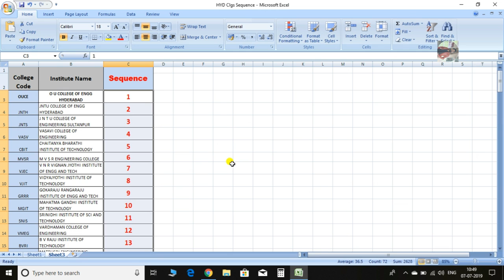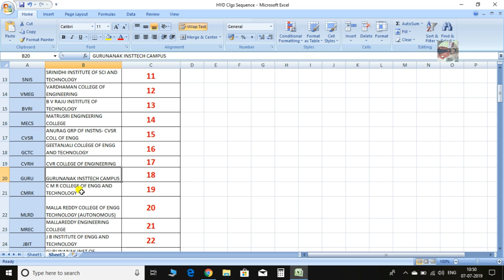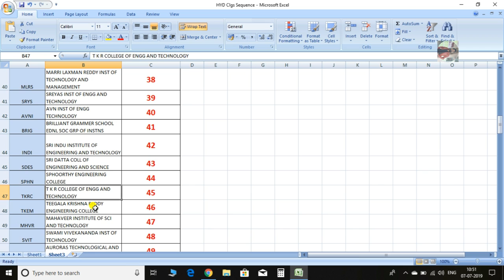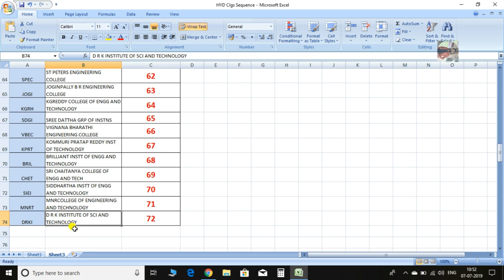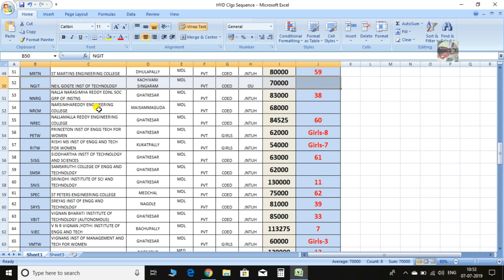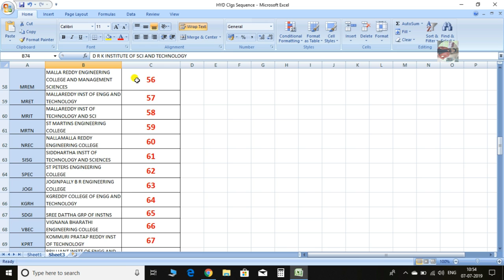Hyderabad Engg Colleges Sequence for Web Options II EAMCET II Web Options List